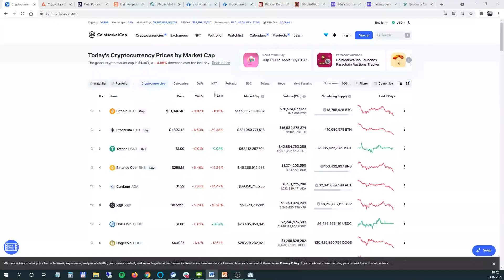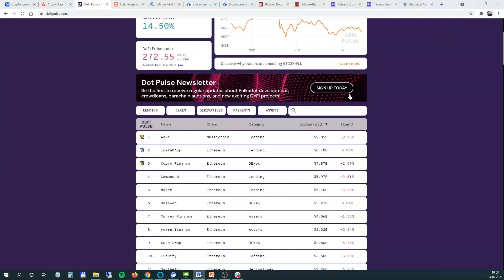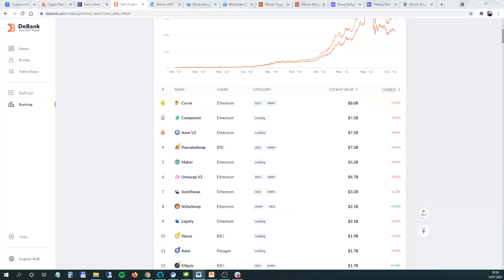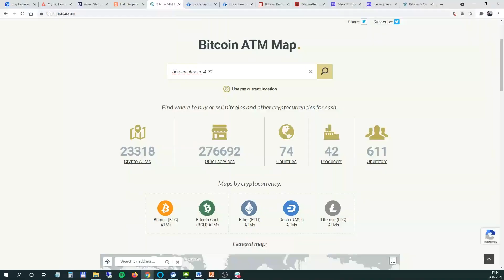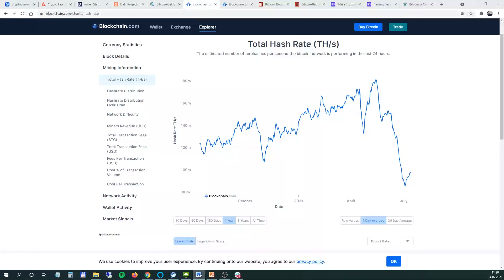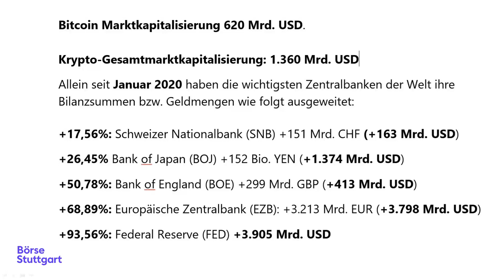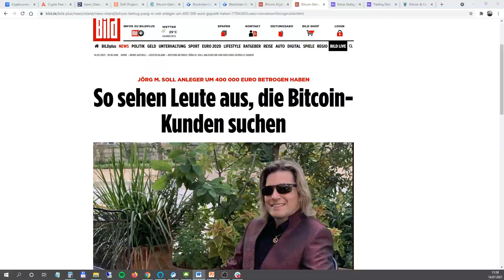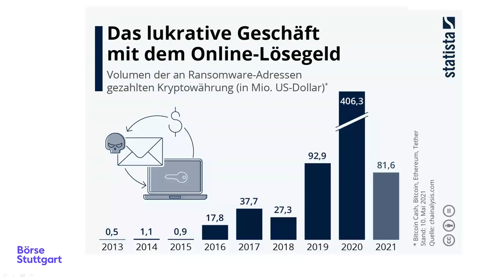Krypto Update: Der Bitcoin ist ein Bambus! 😅 Und Blockchain die Lösung für den Klimawandel? 🌍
► Darum geht's im Video: Das neue Krypto Update mit Markus Miller kommt wieder locker-lässig in Blockbuster-Länge daher 😁 Aber zu besprechen gibt's auch einiges: Neben den aktuellen Entwicklungen beim Bitcoin und dessen Mining nach dem China-Verbot stehen dieses Mal auch die "großen" Themen auf dem Zettel. So widmen sich Markus und Richy der Blockchain als Lösung für den Klimawandel, dem Digitalisierungs-Nachzügler Deutschland, den omnipräsenten Krypto-Erpressern und ganz nebenbei auch noch dem Thema Geburtsurkunden... wie das alles in 68 Minuten Video passen soll? Seht selbst 🙃

00:00 ► Krypto-Marktüberblick
04:05 ► Scharf auf Markus Millers Buch?
04:55 ► Deutsche Börse / Coinbase / Binance
11:39 ► Einbruch bei DeFi-Anwendungen?
16:19 ► Schafft „Krypto-Lobby“ einheitliche Regulierung?
19:34 ► Blockchain bei Levi Strauss?
23:52 ► Deutschland als digitales Entwicklungsland
29:38 ► Blockchain als Lösung für Klimawandel?
31:33 ► Krypto-Geldautomaten als Einstiegshilfe?
35:20 ► Der Bitcoin ist ein Bambus!
38:07 ► Bitcoin-Mining wird einfacher?
45:20 ► Krypto-Blase vs. Geldmenge
51:23 ► Krypto Klatsch & Tratsch
01:01:47 ► Hype um Krypto-Erpressungen
01:08:04 ► Und Ethereum...?